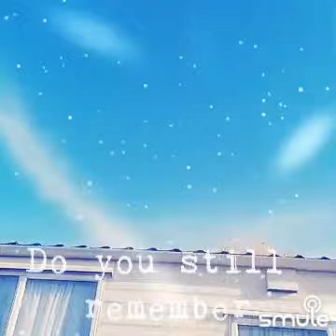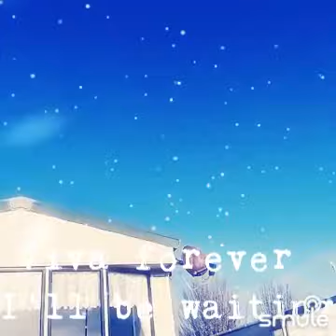17 November 2021